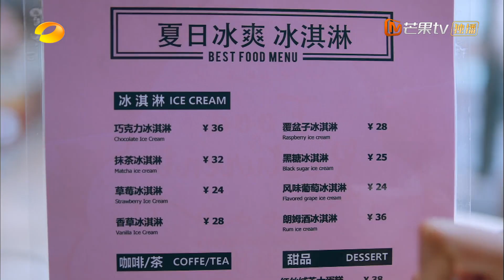班里最优秀的学生竟然成了尖尖的闺蜜？只因在关键时候尖尖一打三，打跑小混混！